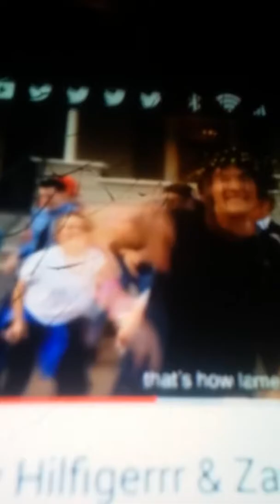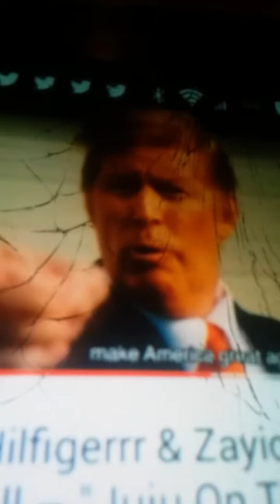High i know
E hey stop acting